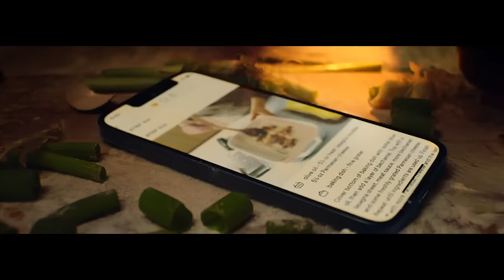iPhone 12 — Cook | Apple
iPhone 12. More spill and splash resistant than ever. Ceramic Shield, tougher than any smartphone glass. Relax, it’s iPhone.